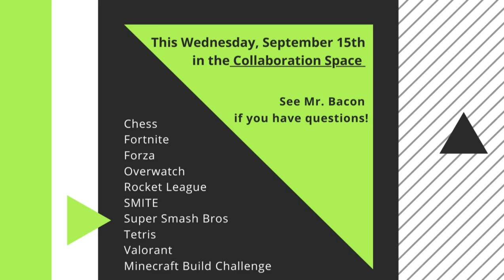HDTV News 9/15/21